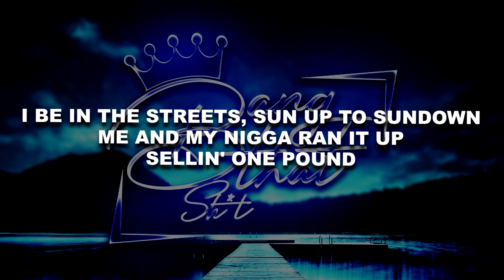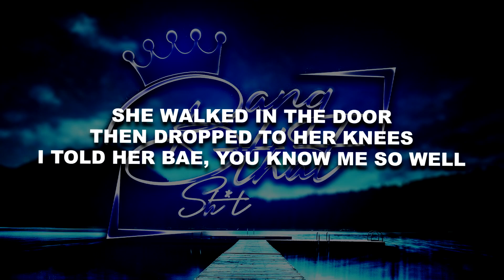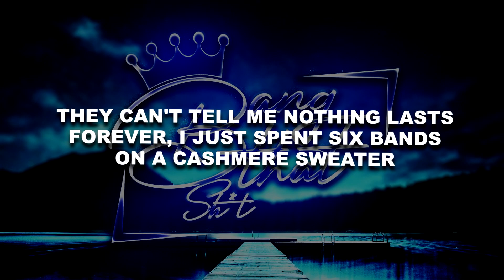LBS Kee'vin - Lifestyle (Lyrics)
Follow LBS Kee'vin on All Social Media & Streaming Platforms!

TAKE THE VIDEO DOWN, THANK YOU.